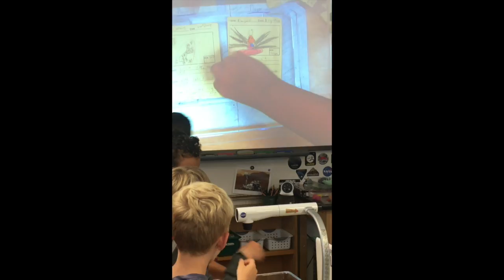How to do a Sciecne & Engineering Fair Project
This video is about a project I designed for students called "Create Your Own Organism."